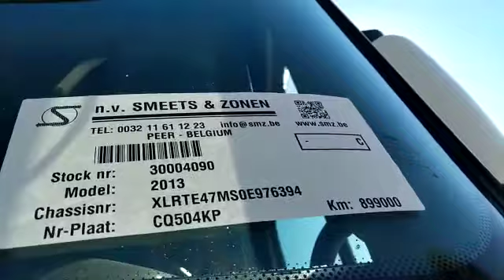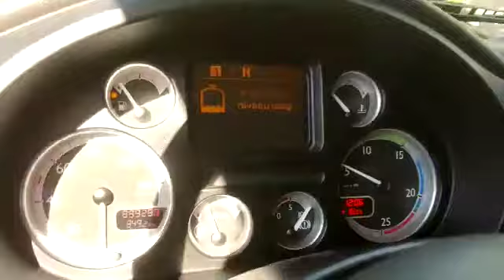smz.be daf 105 XF 460 stock 30004090